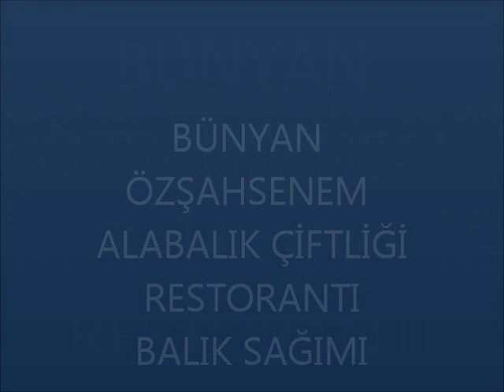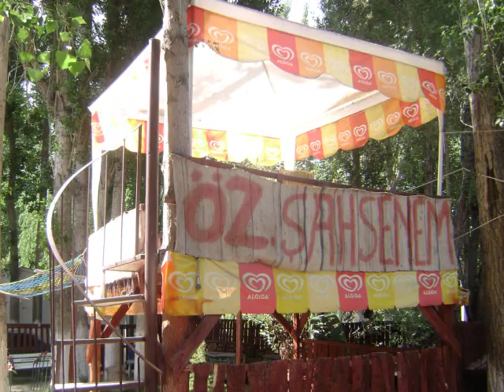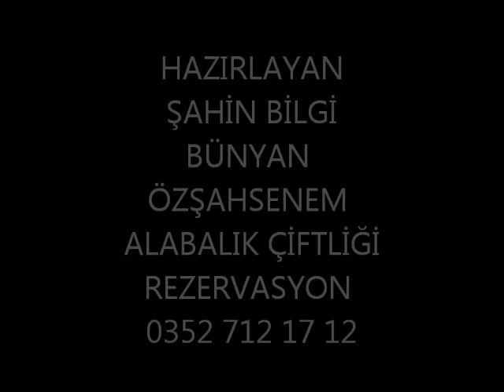BÜNYAN ÖZŞAHSENEM ALABALIK ÇİFTLİĞİ & BALIK SAĞIMI MÜZİK : FARİD FARJAD KEMAN AĞLIYOR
KAYSERİ ŞEHİR MERKEZİNE 45 KM OLAN BÜNYAN ÖZŞAHSENEM ALABALIK ÇİFTLİĞİ DOĞA HARİKASI BİR YERDİR . KIŞ AYLARINDA SAĞIMI YAPILAN ANAÇ BALIKLARIN YUMURTALARI TAM 16 AY SONRA PORSİYONLUK  ALABALIK HALİNE GELMEKTEDİR. BARAJDA YETİŞEN ALABALIKLARA GÖRE ÇOK AMA ÇOK LEZZETLİ BALIKLAR ÖZŞAHSENEM ALABALIK ÇİFTLİĞİNDE SERVİS EDİLMEKTEDİR ,GÜNÜMÜZDE ARTIK HER ŞEYİN ORGANİĞİ ÇIKTI ,BARAJDA 10 GRAMLIK BALIK 4 AYDA PORSİYONLUK BALIK HALİNİ ALMAKTADIR YURT DIŞINDAN HORMONSAL İLAÇLAR BALIKLARA VERİLMEKTEDİR, ANCAK ÖZŞAHSENEM ALABALIK ÇİFTLİĞİNDE BALIKLAR ÖZEL YEMLERLE BESLENIP ,TERTEMİZ KAYNAK SUYUNDA 16 AYDA SOFRAMIZA GELMEKTEDİR. DAMAK ZEVKİNİZİ VE SAĞLIĞINIZI SEVİYORSANIZ TEK YERİNİZ BÜNYAN ÖZŞAHSENEM ALABALIK ÇİFTLİĞİ /   KAYSERİ -BÜNYAN KAYA ALTI MEVKİ REZERVASYON 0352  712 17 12

 MÜZİK : FARİD FARJAD KEMAN AĞLIYOR

İŞLETME SAHİBİ ve BALIK SAĞIMI YAPAN
MEHMET ÖZCAN

HAZIRLAYAN
ŞAHİN BİLGİ